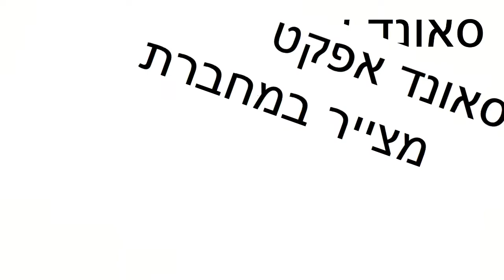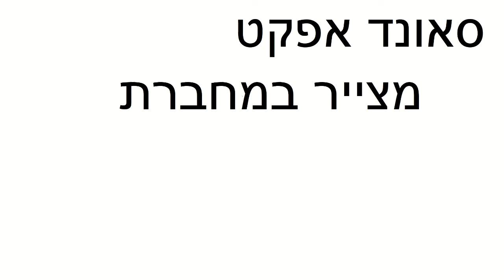מצייר במחברת | סאונד אפקט | לסרטים | FX | moshon studio | אפקטים